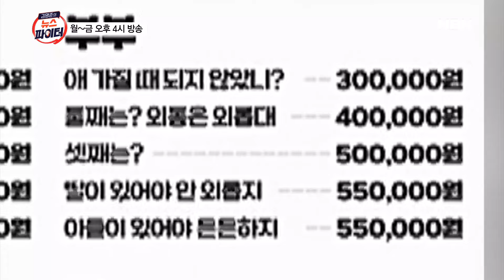"잔소리하려면 돈으로"…올해도 등장한 명절 메뉴판 - 김명준의 뉴스파이터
명절마다 잔소리 스트레스에…메뉴판까지 등장?
"'너 잘 되라고'는 70만 원, '둘째는?'은 40만 원"
"'머리 휑해졌다' 등 외모 지적은 500만 원"
애정 담긴 잔소리라도 듣는 사람에겐 스트레스

[출연자]
이담 방송인
박주희 변호사